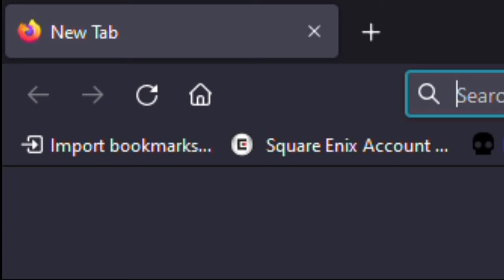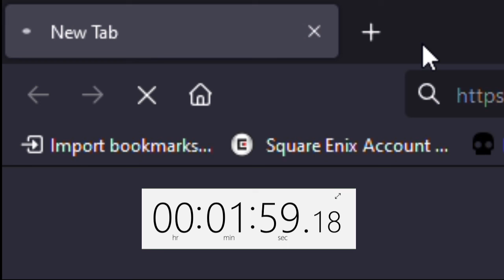Waiting in real time for Firefox to go somewhere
Never did reach the website; just gave up at the end of the video.